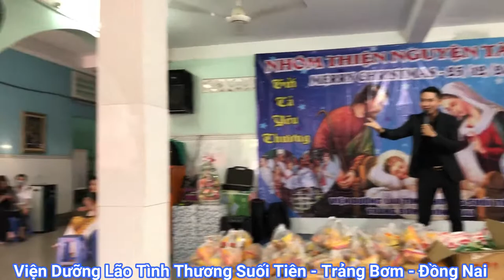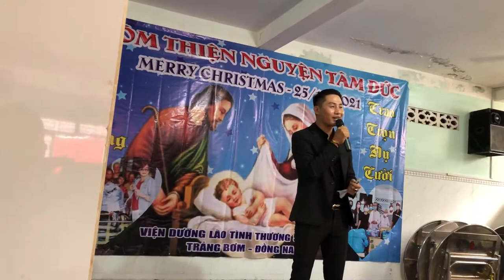MC LA NHẬT TIẾN I NHÓM THIỆN NGUYỆN TÂM ĐỨC I VIỆN DƯỠNG LÃO TÌNH THƯƠNG SUỐI TIÊN TRẢNG BƠM I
Địa chỉ: 110 Nguyễn Ngọc Nhựt, P. Tân Quý, Q. Tân Phú, TP. Hồ Chí Minh
ĐT: 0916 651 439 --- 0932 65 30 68